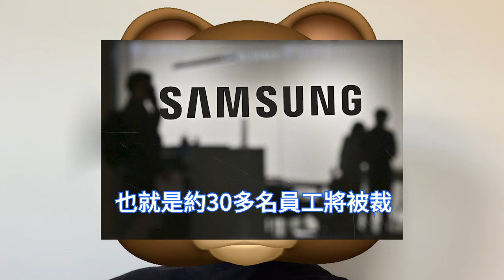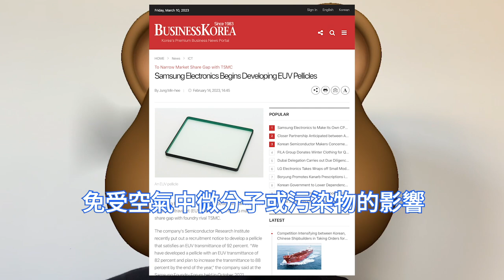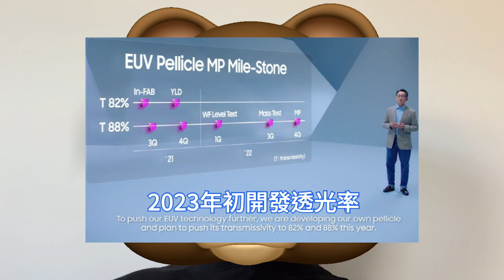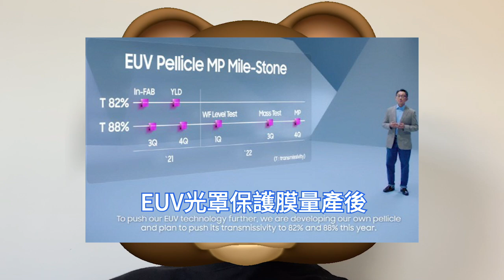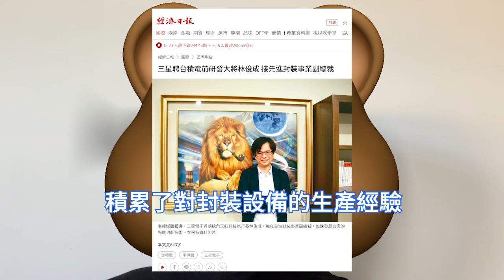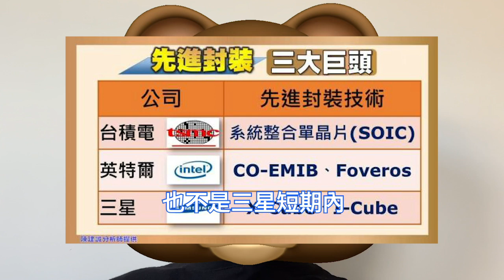瘋狂偷師！三星為打造超強3D晶片，台積電竟突然痛失愛將。知名先進封裝專家林俊成，跳槽三星DS部門任副總裁。利潤大降97%後，美國子公司裁員3%。年內引入自製EUV光罩護膜，92%透光率補強3nm。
三星半導體部門第四季營業利潤，相較2021年同期大幅下滑96.9%，今年2月，三星美國半導體子公司通知全體員工，由於業務表現不佳及經濟形勢不明朗，計劃裁員3%。

據韓國媒體BusinessKorea報導，三星正在開發極紫外光EUV光罩保護膜Pellicle，希望藉此提高EUV系統生產晶片的良率以縮小與競爭對手台積電的市佔率差距。

另外，三星電子近日聘請了曾經擔任台積電研發副處長的林俊成來擔任半導體DS部門先進封裝業務團隊副總裁，林俊成預計今後將在該組織開展先進封裝技術的開發工作。